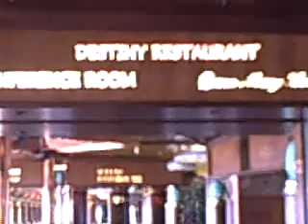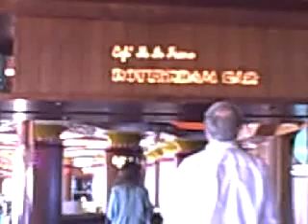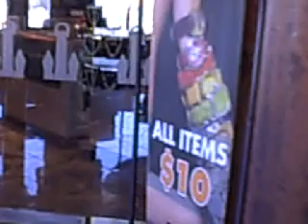tour-pt2.wmv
More exploring the Paradise